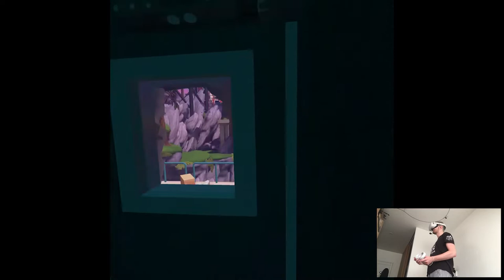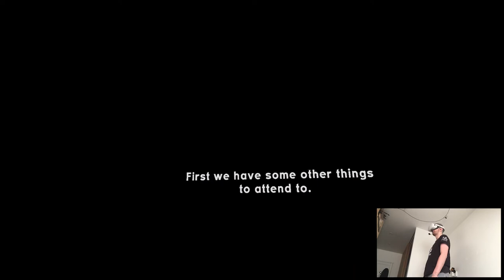QUEST 2 UPDATE - Apex Construct | Part 10 Gameplay | Oculus Quest 2 VR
Hi

A looooong throwback today sheesh, it's unfortunate that at the time this game got buried on the store since there weren't many people around to check it out, so I'm happy it got the Quest 2 treatment now even though it released well, like a year and a half ago damn.

Short PC specs:

i9-9900KS
RTX 2080ti
32GB RAM 3200MHz
2TB SAMSUNG 970 EVO PLUS M.2